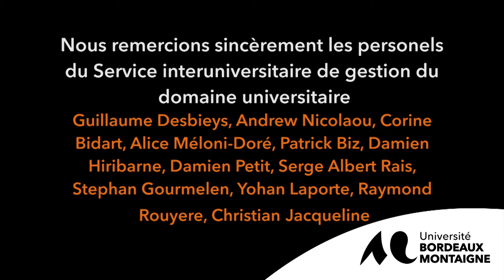Qu'est-ce qu'on boit à l'Université Bordeaux Montaigne ?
La série de « portraits personnels » a pour objectif de favoriser une meilleure connaissance de l’Université Bordeaux Montaigne et de valoriser la richesse des métiers proposés dans notre établissement. Aujourd’hui, nous rencontrons les membres du Service Inter-établissements de Gestion du Domaine Universitaire (SIGDU) qui nous présentent les mission lies à l'eau